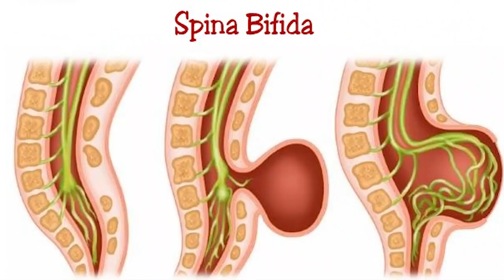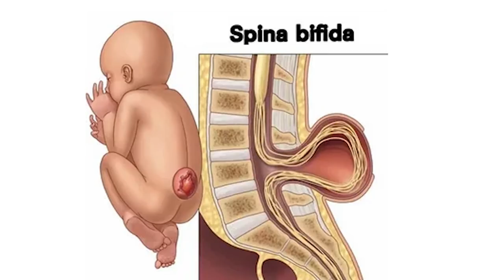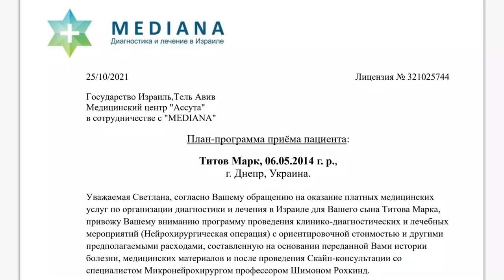Сбор на операцию! МАРИК по-настоящему нуждается в ВАШЕЙ ПОМОЩИ!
Дорогие друзья! Помочь МАРИКУ можно удобным способом:
- Карта ПриватБанка
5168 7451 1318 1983 (ТИТОВ АНДРЕЙ) Можно переводить на карту со всех стран!

- ДЛЯ МЕЖДУНАРОДНЫХ ПЕРЕВОДОВ: TITOV ANDRIJ, Ukraine  т.+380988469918
(Western Union, MoneyGram и тд)
Адрес: г.Днепр ул.Стасова, 27а (city Dnipro, st.Stasova 27a)

(Внимание! Если кто-то желает перечислять деньги на PayPal, то пожалуйста выбирайте опцию: «как другу» а не как за сервис/товар, тогда деньги будут приходить без комиссии)